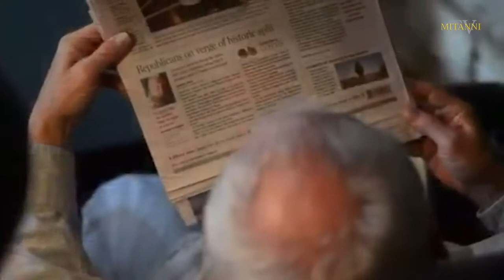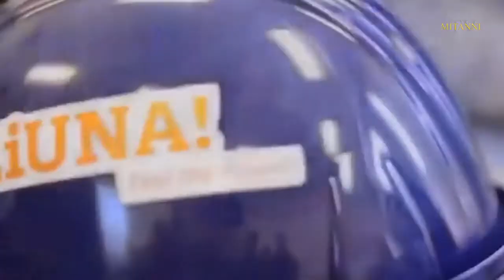Richard Decarie Candidate for Canada CP leadership in GTA Kurdish House. Part - 3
February 25th 2020 GTA Kurdish House Board Members, Members and some valuable Guests from other communities ￼￼￼held a very productive meeting with Richard Decarie Candidate for Canada CP leadership.
GTAKH Board Members

Mîtannî TV
Production